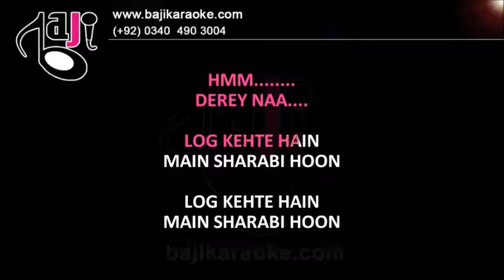Log Kehte Hain | Video Karaoke Lyrics | Kishore Kumar, Baji Karaoke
Bajikaraoke Presents Log Kehte Hain Karaoke Song with Lyrics From Movie Sharaabi. Sung By Kishore Kumar, Asha Bhosle

Song Title – Log Kehte Hain Main Sharabi
Movie/ Album – Sharaabi
Singer(s) – Kishore Kumar, Asha Bhosle
Lyrics – Anjaan, Prakash Mehra
Movie Cast – Jaya Prada, Amitabh Bachchan
Karaoke Format – Video Karaoke Lyrics
Karaoke Duration: 5:47

Kind Regards

                       (Kishore Kumar Other Karaoke Tracks)